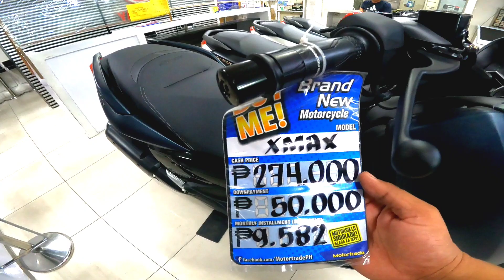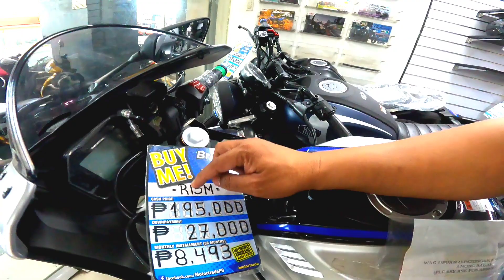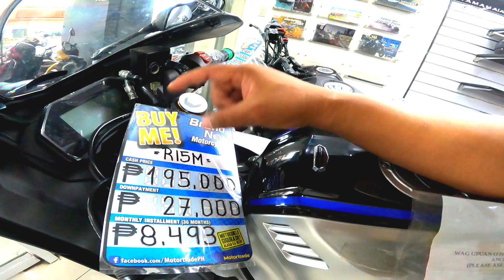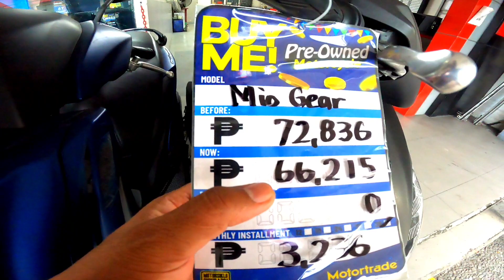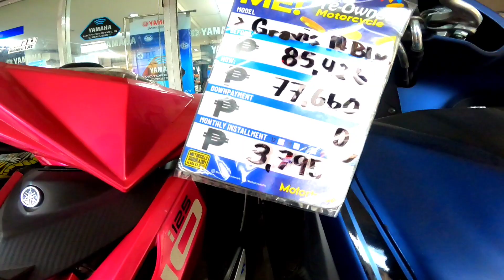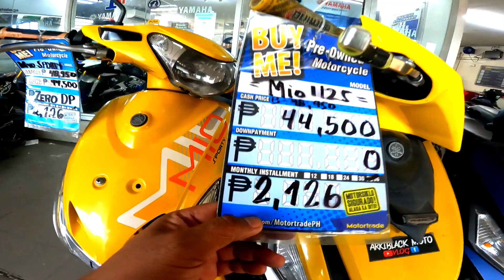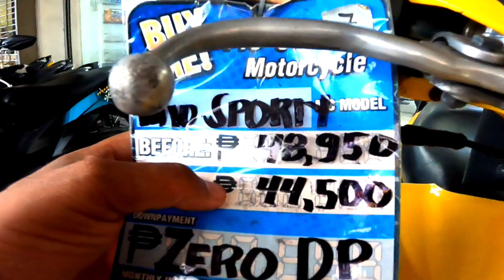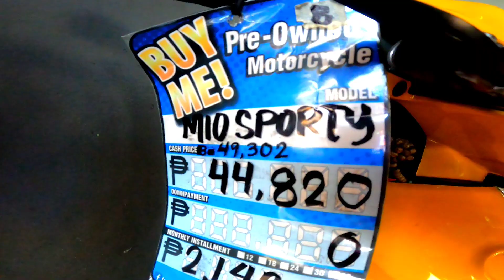REPO BAKIT BARGAIN SALE NA?